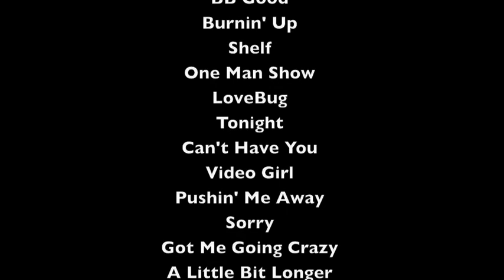It's August 12--JONAS BROTHERS "A LITTLE BIT LONGER" CD!!!!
Omj! I bought their cd.. Well my dad did :)
It's AMAZING! I love it!!!
Great job KEVIN/JOE/NICK!!!